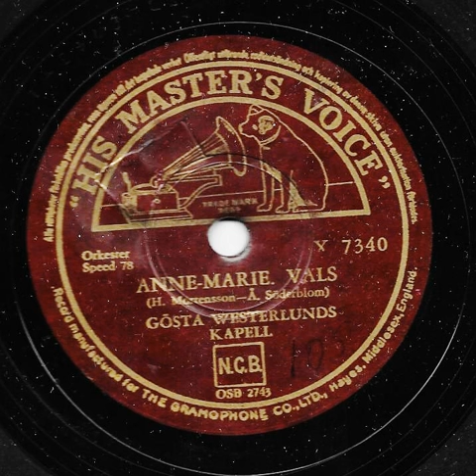Gösta Westerlund - Anne Marie, vals - HMV X 7340 - 1947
Gösta Westerlunds Kapell